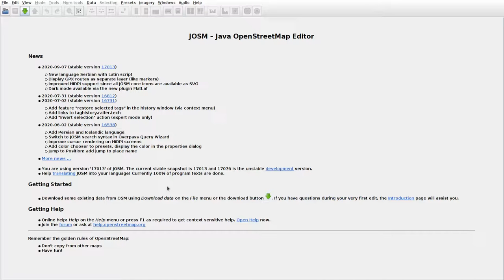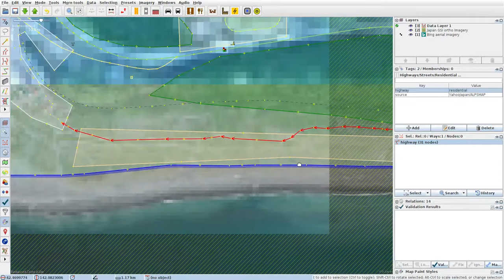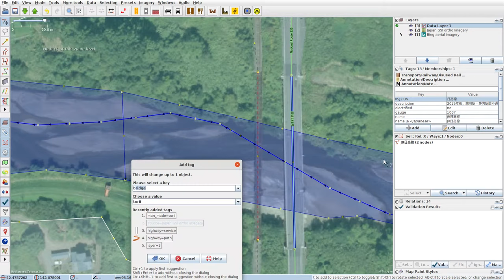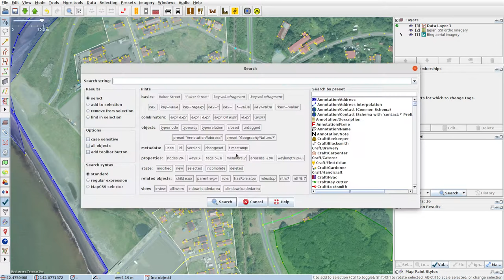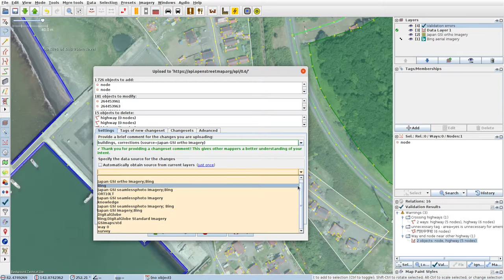JOSMrec0511 2020 10 01